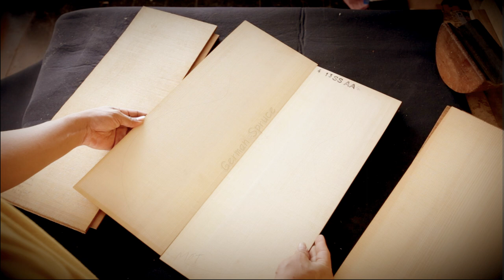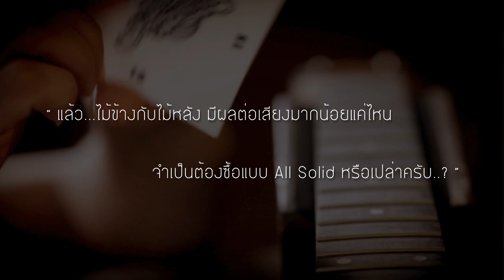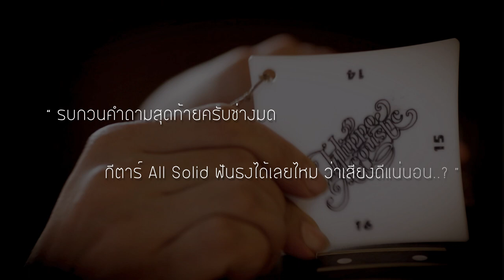Acoustic Guitar Knowledge by ช่างมด Hippo Acoustic [GUITAR SIAM]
สาระความรู้เกี่ยวกับ Acoustic Guitar ที่หลายๆท่านอาจจะยังไม่ทราบ โดย ช่างทำกีตาร์ชาวไทยผู้มากประสบการณ์ "ช่างมด" แห่งสำนัก Hippo Acoustic
เชิญรับชมได้ ณ บัดนี้ ขอบคุณครับ